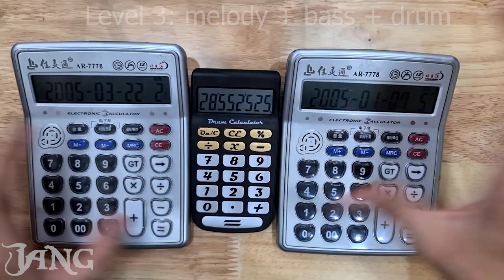IPHONE RINGTONE - 3 LEVELs of CALCULATOR music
Normally you just use calculators for calculate something... but now you can use that thing to make catchy melodies. =))